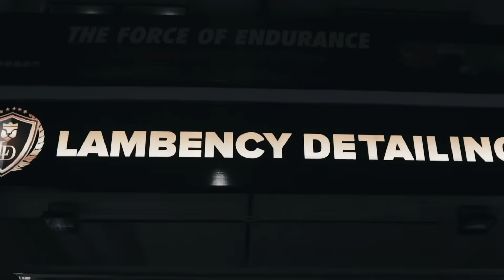Lambency Detailing Brand Video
Lambency Detailing is well known for its superb customer service, workmanship and is certainly the market leader in Singapore’s car detailing industry.

With more than 𝟏𝟎 𝐲𝐞𝐚𝐫𝐬 of experience in the car detailing business and served over 𝟏𝟎,𝟎𝟎𝟎 𝐬𝐚𝐭𝐢𝐬𝐟𝐢𝐞𝐝 customers, Lambency Detailing is recognised as Singapore’s one-stop automotive detailing centre with an extensive range of services such as SONAX Car Spa, SONAX Car Interior Detailing and SONAX Ceramic Coating that uses only 𝟏𝟎𝟎% 𝐆𝐞𝐧𝐮𝐢𝐧𝐞 and High-quality SONAX products from  🇩🇪

𝐒𝐎𝐍𝐀𝐗 𝐂𝐚𝐫 𝐒𝐩𝐚 𝐟𝐫𝐨𝐦 𝐣𝐮𝐬𝐭 $𝟕𝟎
This unique service by Lambency Detailing not only washes the exterior and cleans the interior of your car, but it also kills bacteria and harmful substances that cannot be seen with a naked eye! 👀

𝐒𝐎𝐍𝐀𝐗 𝐈𝐧𝐭𝐞𝐫𝐢𝐨𝐫 𝐃𝐞𝐭𝐚𝐢𝐥𝐢𝐧𝐠 𝐟𝐫𝐨𝐦 𝐣𝐮𝐬𝐭 $𝟏𝟐𝟖

𝐒𝐎𝐍𝐀𝐗 𝐂𝐞𝐫𝐚𝐦𝐢𝐜 𝐂𝐨𝐚𝐭𝐢𝐧𝐠 𝐟𝐫𝐨𝐦 𝐣𝐮𝐬𝐭 $𝟑𝟎𝟎
This is a comprehensive paint protection package to protect your car against external environmental factors, fuss-free maintenance with self-cleaning abilities and provides extreme glossy & high smoothness to your car  🌟

Lambency Detailing sees it as its duty to uphold the finest standards at an affordable price to restore your masterpiece. Schedule a treatment for your car today!

 🏆 SGCarMart Star Merchant 2021
 🥇 SONAX Authorised Premium Detailer